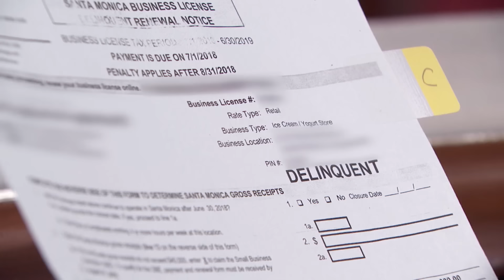Did Bookkeeper Damage Deli Owner's Business? | Part 3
Gary claims he’s been paying the previous bookkeeper. Is Elizabeth suing the wrong person?